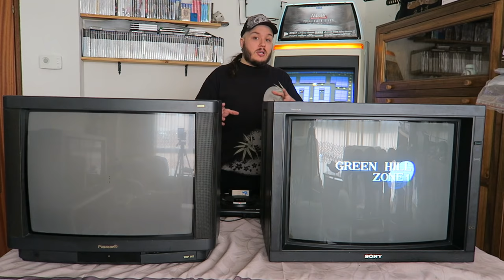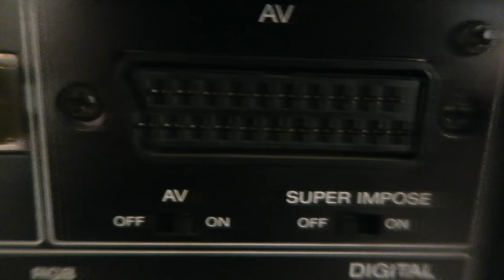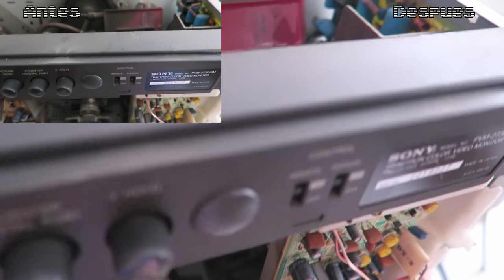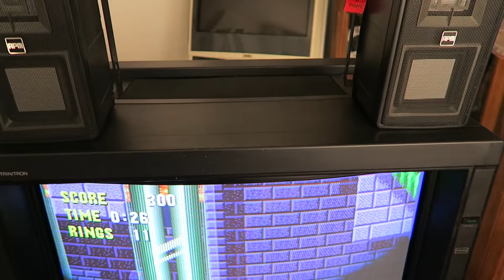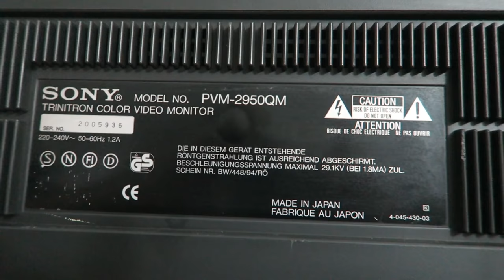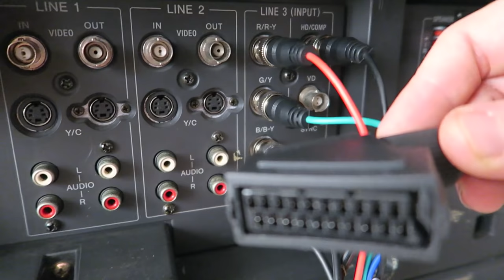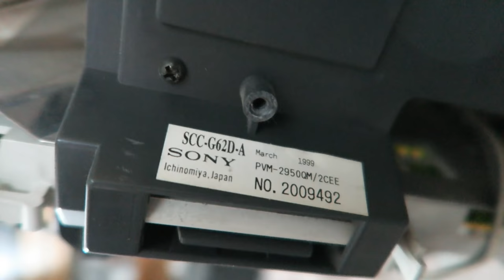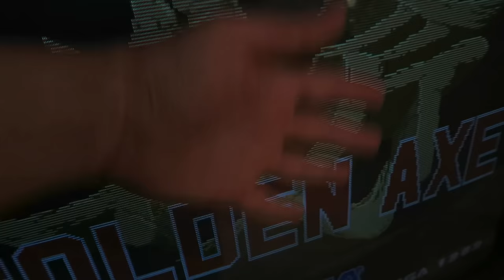HE CONSEGUIDO LA MEJOR PANTALLA CRT PARA CONSOLAS RETRO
Clip mostrado en este vídeo de ejemplo del cambio de pulgadas en un CRT por Coury, de My Life in Gaming